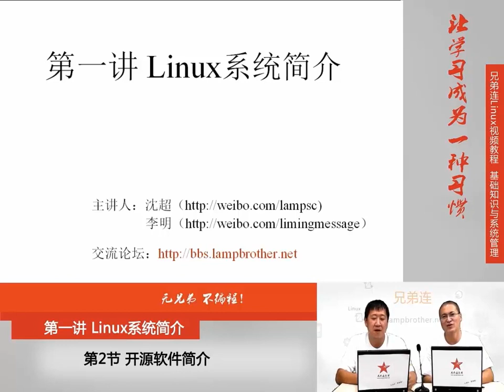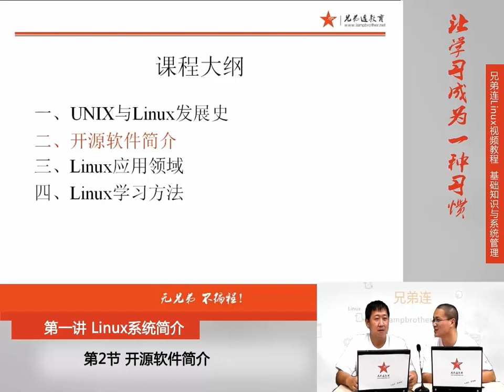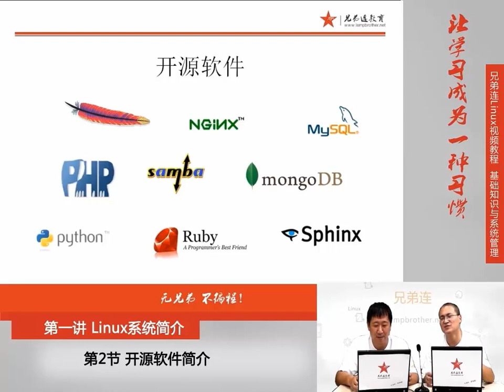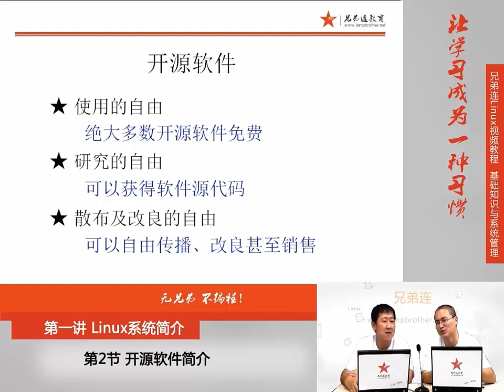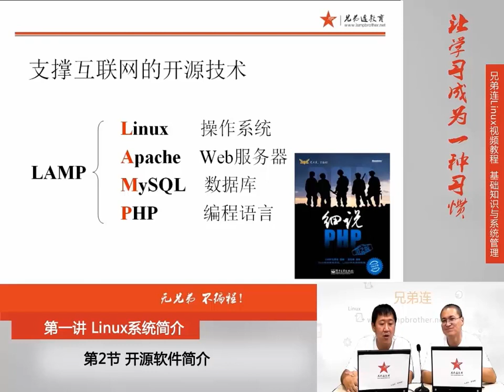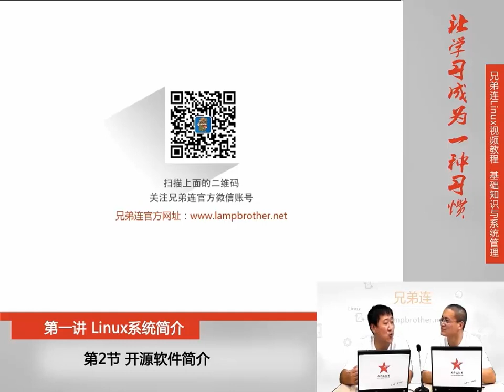1-2 Linux系统简介 开源软件简介